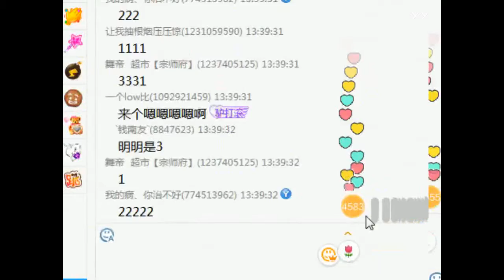YY LIVE 燃舞蹈 雨宝 - 《燃舞蹈》（Artists Singing・Dancing・Instrument Playing・Talent Shows).mp4